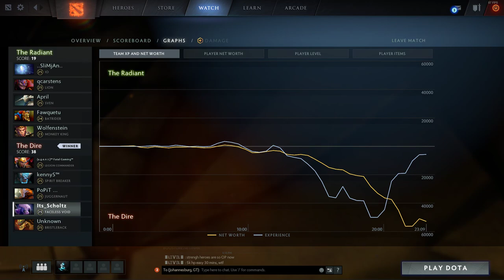Dota 2 Faceless Void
It was my second time playing Faceless Void and I just love the hero. I had a great time playing and hope that you have a great time watching.